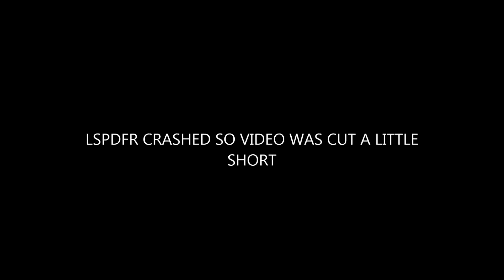LSPDFR Day 2 Deputy Zulu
Deputy Zulu, reportin' for duty!